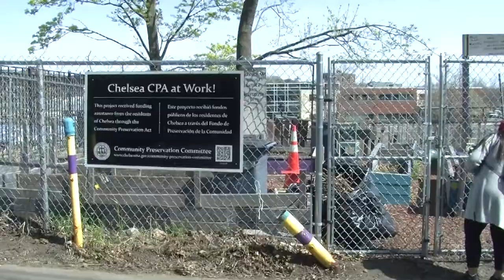Earth Day Clean Up 2022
City of Chelsea, GreenRoots